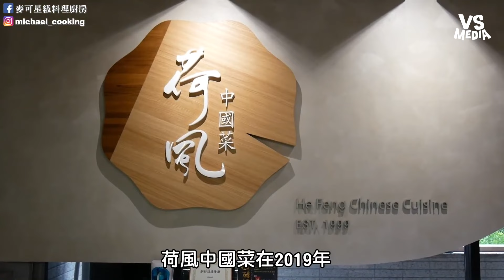用整塊整條牛小排＆肋條清燉牛肉麵湯清味濃郁！《VS MEDIA》